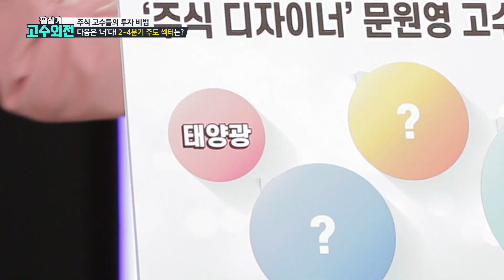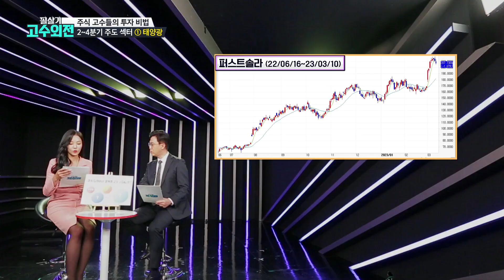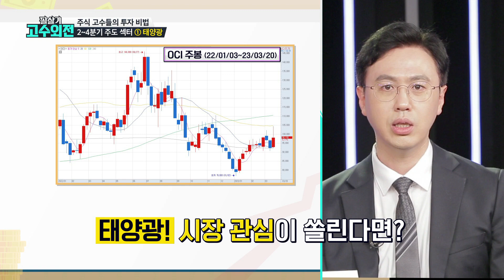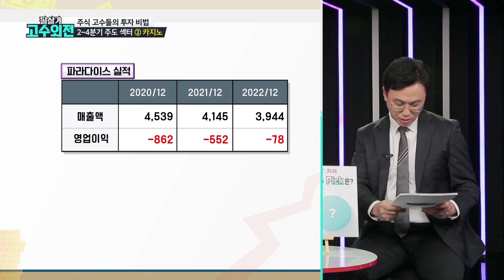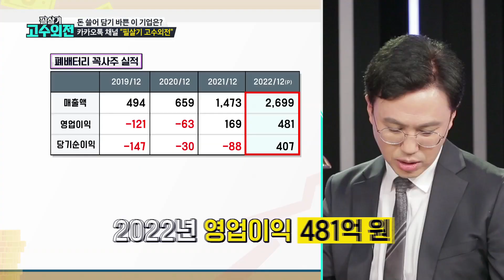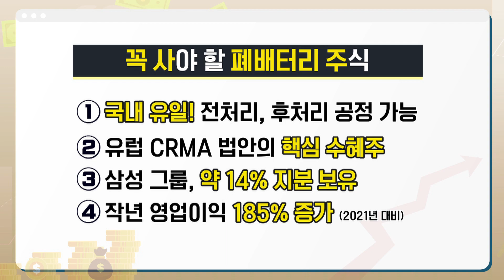??: 인생 역전시킬 대박 섹터 이젠 '내 차례'야!🤩 2~4분기 가장 눈여겨볼 곳 대.공.개✨ /필살기고수외전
매주 월요일 밤 9시30분 본방사수!